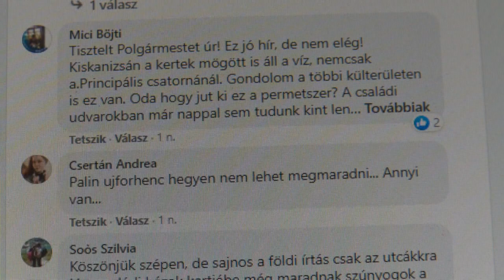Kanizsa TV Híradó - Szúnyogirtás várható csütörtökön Nagykanizsán